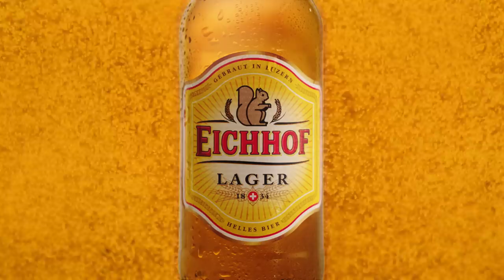Eichhof – Abgang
Von Brauern, die lieber brauen als reden.